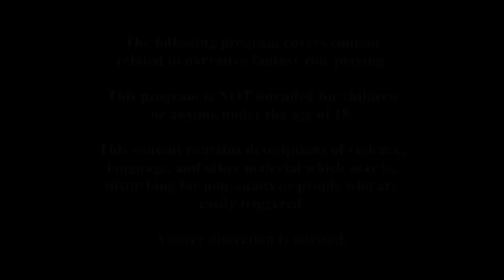The Lamenters - “The Red Crescent” part 18 - SEASON FINALE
On this session of Fantasy Friday, we play Lamentations of the Flame Princess.  “The Red Crescent” campaign is created by Bill Allan, for use in any fantasy role playing game.

Original theme song for The Lamenters - "Mushroom Druid" by Bill Allan

DM: Bill Allan
PLAYERS: Heath Martin, Martin Z., Kail Melton, Mike B., and Niels

===[ PATRONS ]===

EXECUTIVE PRODUCERS:

Michael Flynn

Erik Stearns

Andrew Busey

Dr. Belz

Harleyfox

TopoMusicale

PLAYERS:
DoD Spec Ops
Matt Hinson
Dirty Samurai
The Most Horrible
Marie Listopad
Blutomus Maximus

MINOR DEITIES:
Mark Gump
Martin Zemanek
Steve Fletcher
Bob from Philly
PacNW
RollStats
Omegaroth666
Eco Thunderbolt

LORDS AND LADIES:
Mi Be
The Matt
King Fflueder Flam
Andrew Kolb
Mooxhu
MM
Peter Bauernfeind
Heath Martin
FlexDRG
Blayne Allen
Abominable Scotsman

PATRONS OF THE REALMS:
Doughboyski
John Newberry
Rob Cashwalker
Swithpelt
Vance A.
Scott Maresh
Space Zombie
Nadin Dizdarevic
Phillip
Jeff Boes
Bren B
Rowjimmy21
Kail Melton

LOYAL SUPPORTERS:
Andy J
John Ruden
Chloe Russell
Bill Carroll

MYTHICAL HEROES:
Tricky Troy

Things You Should Know About Lamentations of the Flame Princess

What is LotFP Weird Fantasy Role-Playing?

LotFP is the brutal and wondrous Weird Fantasy tabletop role-playing game born out of love for underground heavy metal, horror literature and film, and in fact all things strange and macabre. Whatever the inspiration of the moment, be it Lovecraft and Barker, Troma and Hammer, Argento and Fulci, the NWOBHM and True Doom, or Ito and Morrison, LotFP's cadre of writers and artists deliver mind-bending and merciless content for your game table.

Rules-wise, LotFP belongs to the "Old School Renaissance" family of games that uses the Open Game License to recreate game rules of the late 70s/early 80s, with LotFP's particular twisting of those rules flattening out the power level a bit and emphasizing a more horrific and go-for-the-throat attitude. A PDF version of the full rules without any of the game's artwork is available here for you to use for your own purposes. (The full-version PDF includes all of the art, while the physical version is a beautiful high-quality artifact in its own right.)

Being part of the Old School Renaissance also means that every LotFP adventure and supplement is readily compatible with over 100 other RPGs, and their support material is readily compatible with LotFP.

What is so "weird" about LotFP?

The rules themselves are mostly familiar and normal. You don't read the rulebook and think, "Oh, that's strange!" Well, maybe in a few places. Anything in the actual rulebook becomes in effect normal and not weird while playing the game. The idea is that the characters are normal (for values of "normal" that may or may not be present in a fantasy RPG setting), and it's what they encounter during play that is unusual and strange and where the weird is found.

So in practical terms, the weirdness lies in the adventures and support material, and consists of challenges to both the characters' and players' perception of what is supposed to be happening in the game.

You'll just have to deal with the fact that the rulebook is "only" a solid interpretation of classic RPG rules, with application left up to your own imagination.